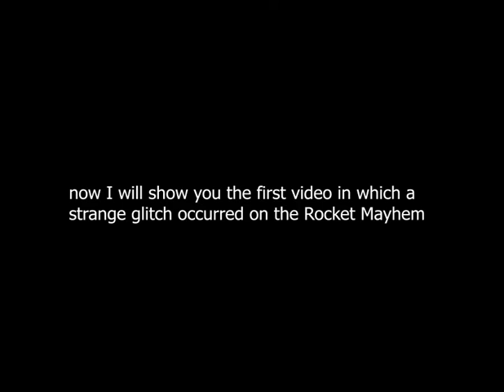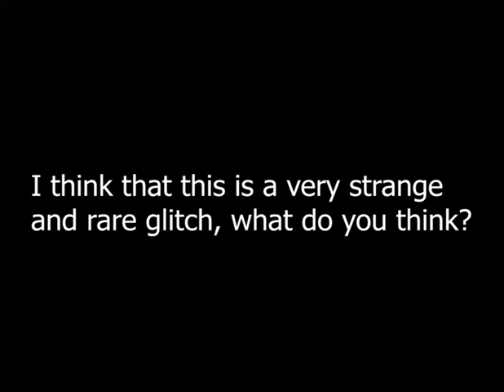missing_block.DAMN_VIDEOS.vol1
Roblox incident №1
I found strange videos in my old roblox videos from 2007 in which strange things happened
Missing castle - in this video there was a glitch in which the blocks disappeared